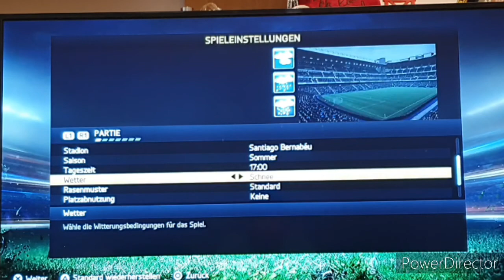od početnika do profesionalca gol do gola #1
ostavi subskrajb I like